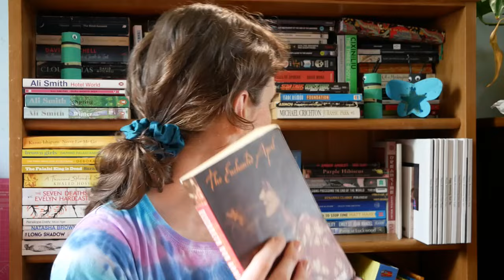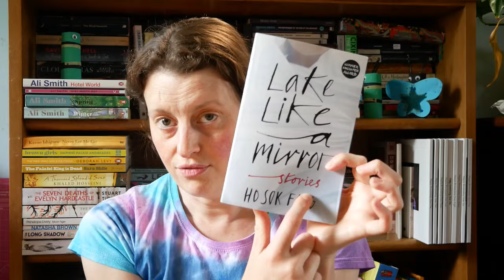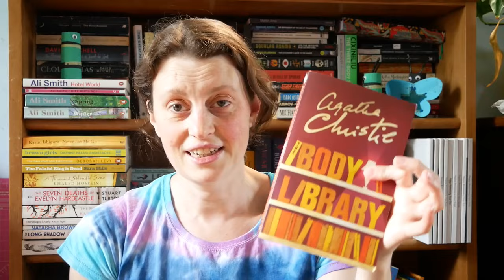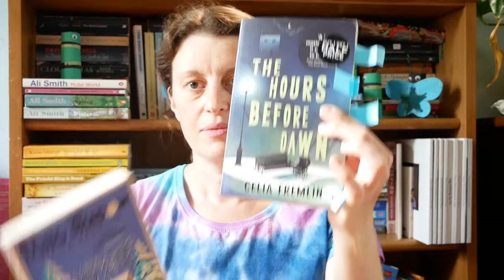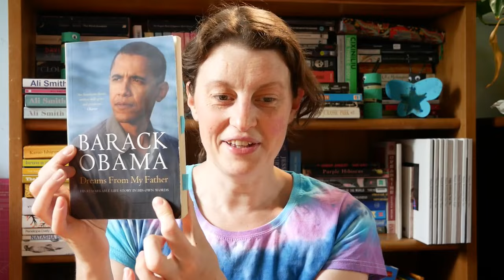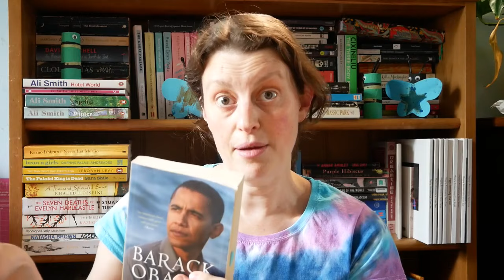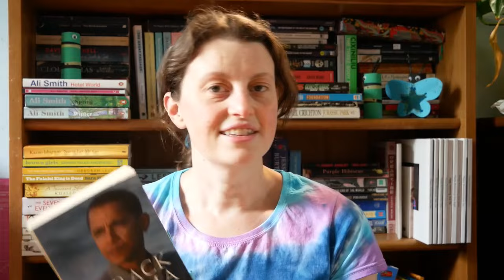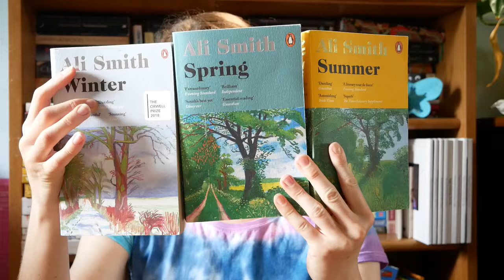Books I've Read: April to June 2024